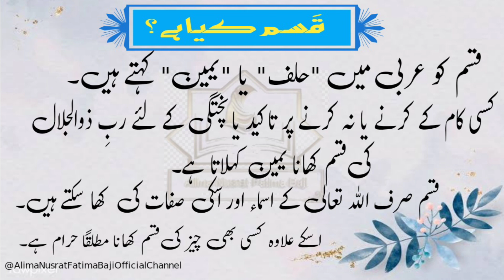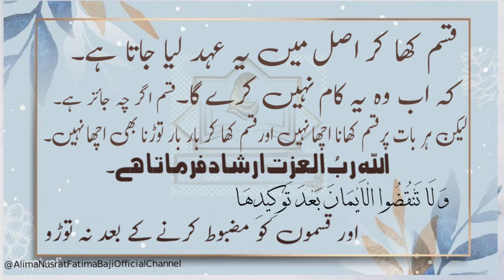Qasam kya he|Qasam Khna kesa|Qasam kis chiz ke kha skte hen by Alima Nusrat Fatima Baji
Qasam